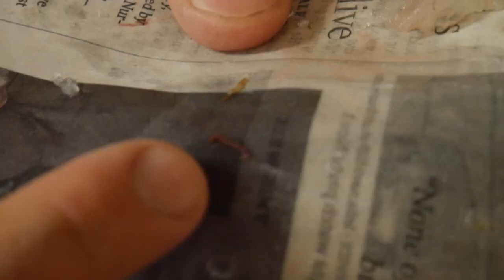Catch and Cook FAIL || Ice Fishing Perch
Hey everyone, this weeks episode of Mission For Fishing was filmed a little over one year ago. In today's episode Kyle and I set out to attempt to catch and cook some Walleye from Loon Lake but find Yellow Perch instead. We then head back to Kyle's garage where we make an undesired discovery while preparing the fish.